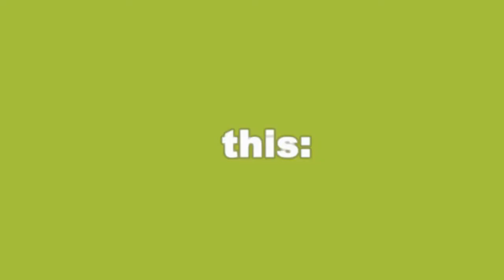AQUA Naval Warfare - Avatar Awards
Seht hier die Auszeichnungen des Spiels AQUA -- Naval Warfare. Es gibt "Aqua Imperiale Frauen Uniform", "Aqua Imperiale Männer Uniform" und "Aqua Hut des Kommandanten ".